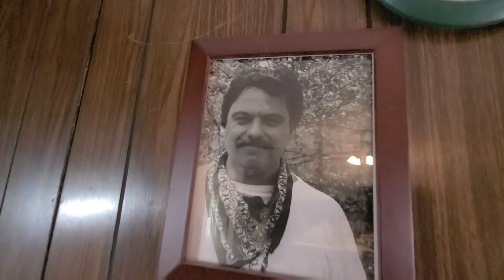A good life with Jimmy